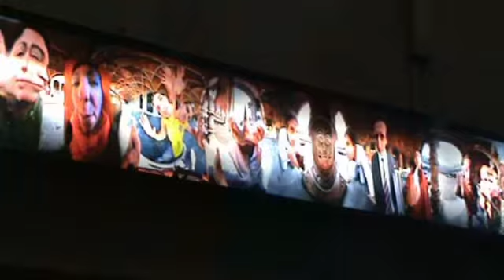Ca Plane Pour Toi 2011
Concours "Ca plane pour toi" au département d'Aérospatiale et mécanique de l'Université de Liège. Il s'agit de concevoir un planeur en balsa capable d'effectuer un vol plané le plus long possible. Ce concours a pour but de permettre aux étudiants de développer leur créativité et d'appréhender les principes physiques élémentaires liés à l'aérodynamisme et à la mécanique du vol.